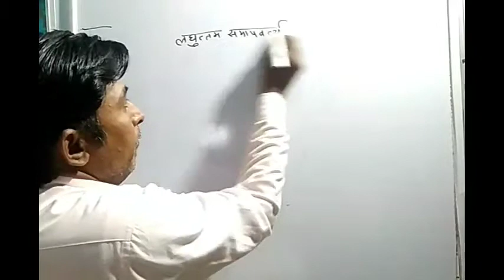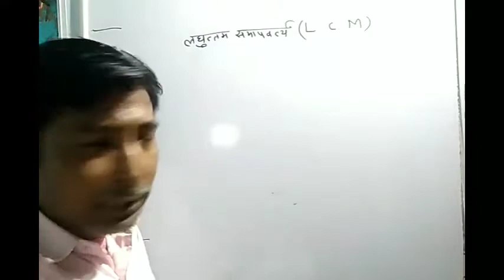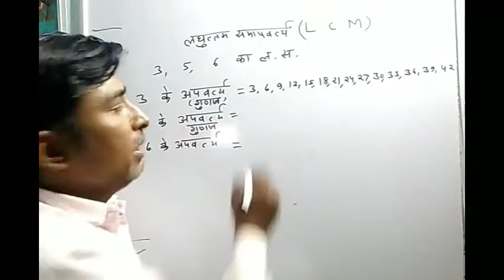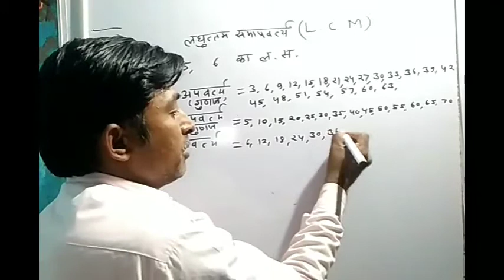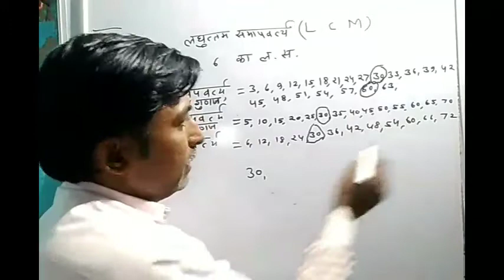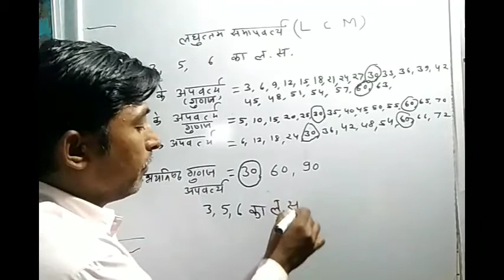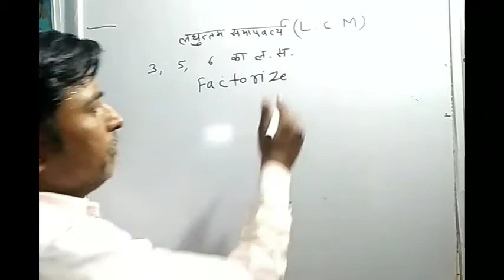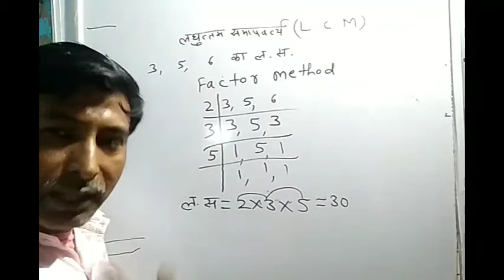सरल तरीके से ल. स. कैसे ज्ञात करें?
मिलते हैं अगले वीडियो में फिर से